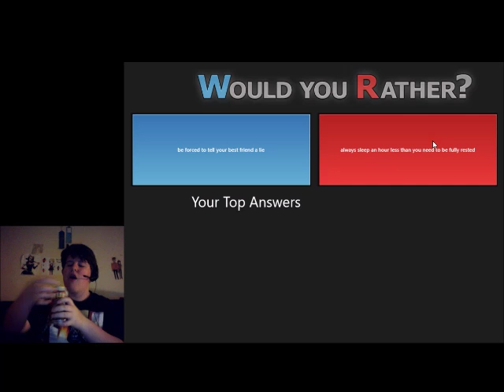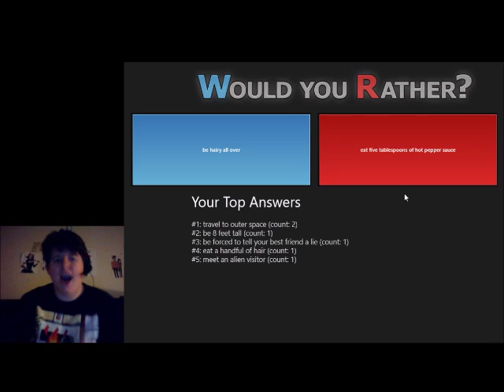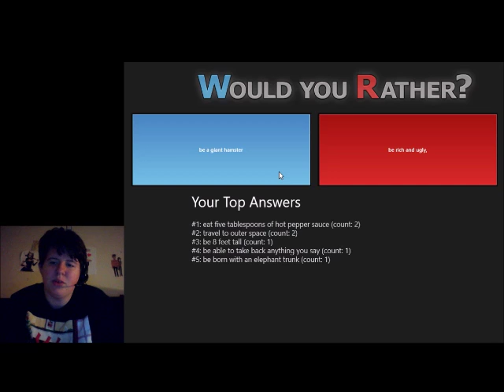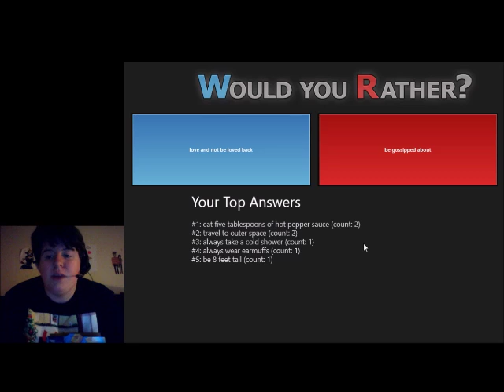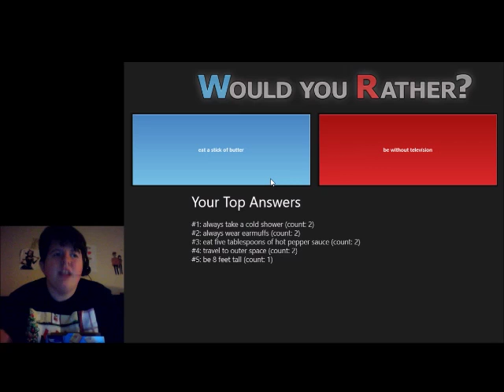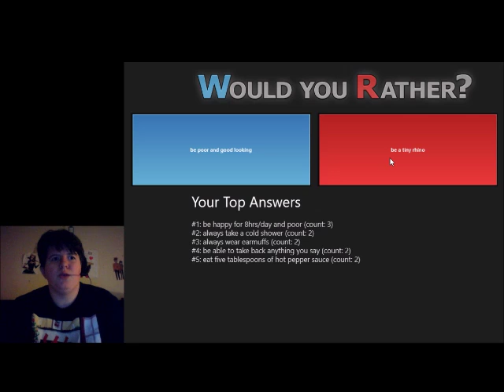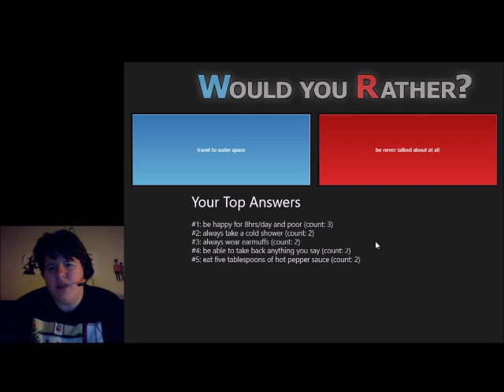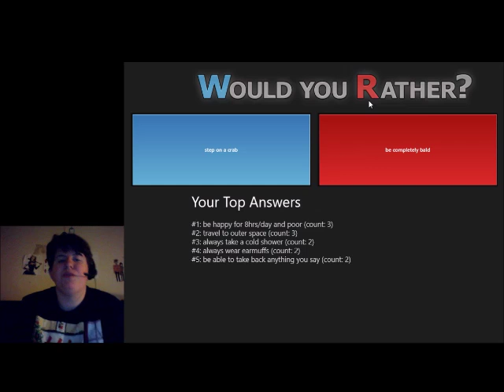WOULD YOU RATHER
Hey everybody I'm here doing Would you rather... and I think i'm gonna regret this.

I want to get to know you guys a little more :)

Keep being crazy guys!!!